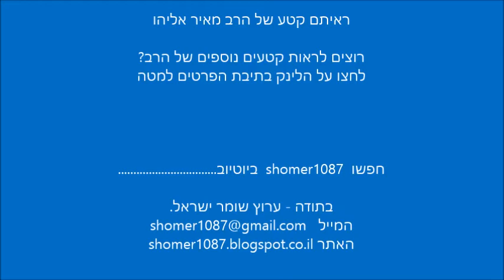הרב מאיר אליהו - איך תדע אם יש לך השקפה נכונה בעולם הזה || ש"י ✔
לתגובות והערות ניתן לשלוח מייל לכתובת